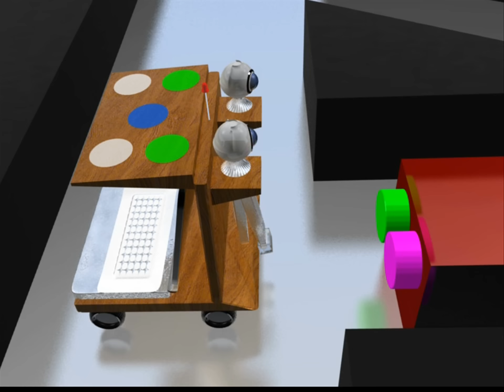Nuke-Clear | Robotix 2012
An artistic depiction of the event Nuke-Clear , which would be conducted during Robotix 2012 at IIT, Kharagpur from 27th-30th of January, 2012.